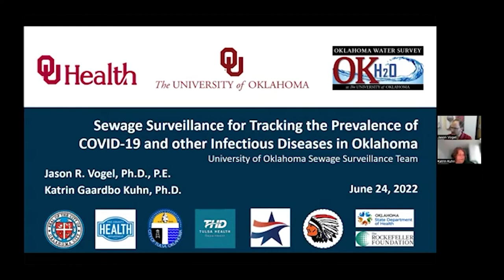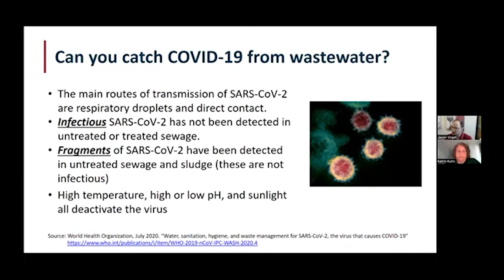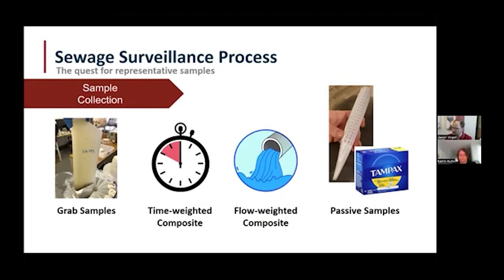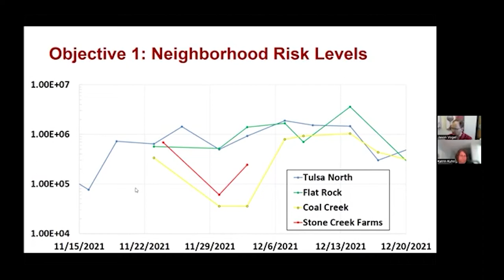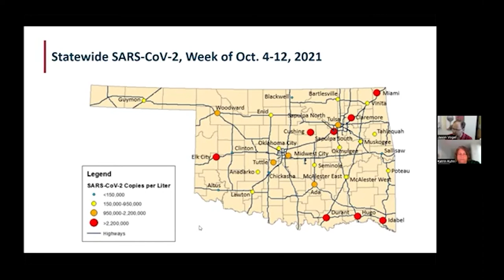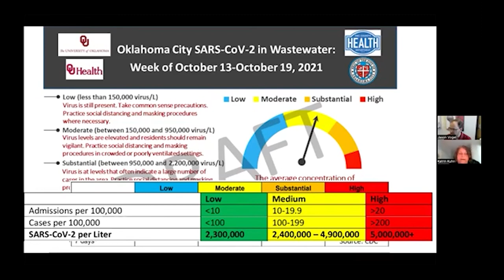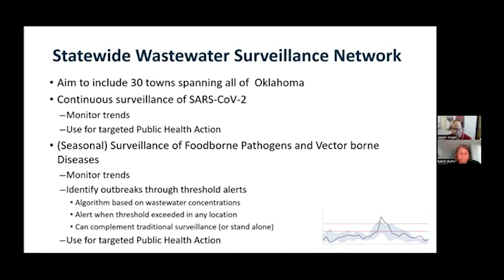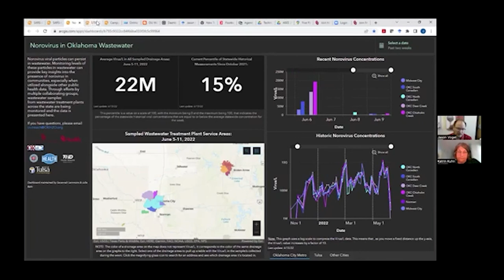Sewage Surveillance for Providing Actionable Public Health Data for Oklahoma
The University of Oklahoma Sewage Surveillance Team emerged as a response to the COVID-19 pandemic to provide an early warning system to disease surges at OU dorms, and swiftly expanded to neighborhoods and communities across the state of Oklahoma. Recipients of OU’s Vice President for Research and Partnerships Award for Excellence in Transdisciplinary, Convergent Research (2022), as well as significant funding from e.g., the Rockefeller Foundation, the team includes researchers from both OU Norman and OU-HSC in engineering, microbiology, public health, epidemiology, and urban planning. Together they have developed cutting-edge innovations in sampling, laboratory methods, epidemiological analysis, and public-health communication. Their research is able to provide a 5-10 day lead time for COVID-19 cases, and has recently expanded to include SARS-CoV-2 variant and subvariant detection, along with surveillance of seven additional infectious diseases, and most recently illicit drugs, in wastewater.

Jason R. Vogel, Ph.D., P.E.: With a passion for collecting high-quality, representative samples to provide the best possible data to inform decision-makers, Jason R. Vogel is leading the wastewater sampling portion of our projects. For more than 25 years, Dr. Vogel has worked to facilitate and develop solutions for water issues throughout the Great Plains. He has served as director of the Oklahoma Water Survey since June 2017. In addition to his responsibilities as director, Vogel is a Professor in the OU School of Civil Engineering and Environmental Science.

Katrin Gaardbo Kuhn, Ph.D.: Katrin Kuhn has more than 20 years’ experience in infectious disease epidemiology with a focus on surveillance and One Health. She worked for 14 years as a senior epidemiologist at the national Danish institute of infectious diseases. Dr. Kuhn transitioned to the Oklahoma University Health Sciences Center in 2020 where she now leads the epidemiological and analytical work on Oklahoma wastewater surveillance including predictive modeling and outbreak analytics. In addition to her work in the US, Katrin is also an external professor in Clinical Trials education at the London School of Hygiene & Tropical Medicine.